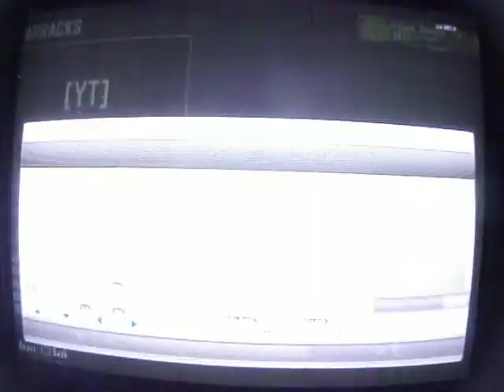BLACK OPS 2 GAMEPLAY Ep #2: BOUNCING BETTY WHORES!! (TDM)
Hey guys! Hope you enjoy my video.

I would like it if you guys could comment any other games you would like me to play.

Could we get 50 subs? Right now I dont have any.

Could we also get 150 likes? 150 likes isnt that hard.

If you guys want to have me play another game of your choice, let me know down below!!

Steam account: TyzonGaming

I have a job for you guys! Let's see how many people can take over multiplayer with the clan tag!!!

PSN: Tyzon_Gaming

Clan tag for subs: [YT]